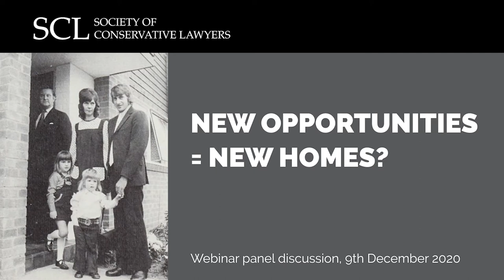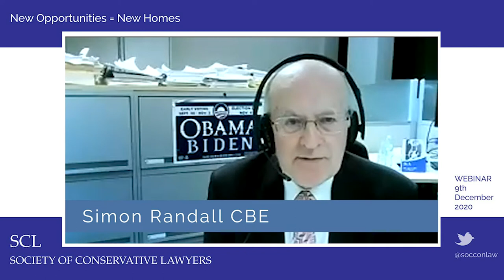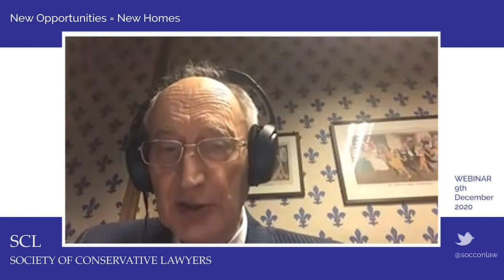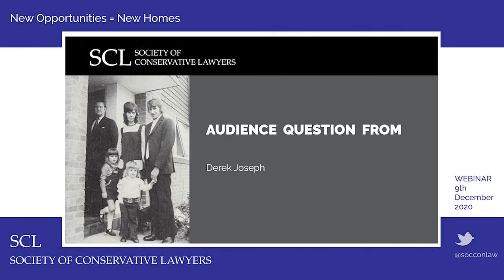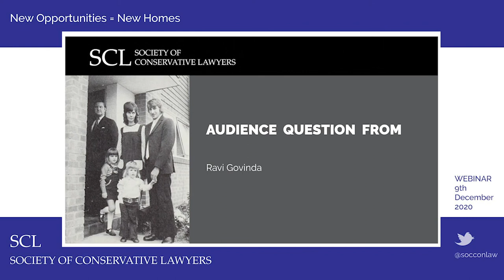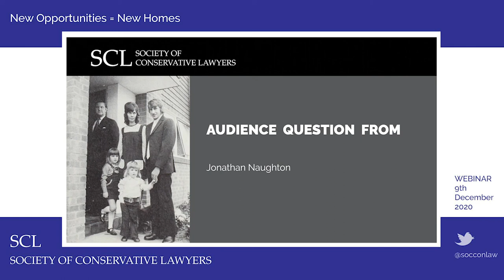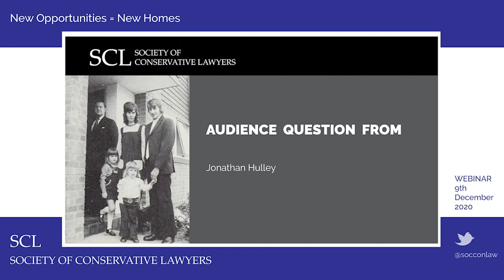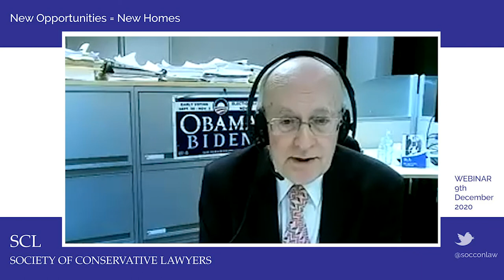Webinar replay: New Opportunities = New Homes?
A replay of SCL's 9 December 2020 webinar.

Housing comes high on any political agenda: increased provision of homes for first-time buyers, affordable housing for people unable to access the open market, the role of housing associations and encouraging investment in all forms of rented housing.
Simon Randall's paper brims with ideas for reforming the funding and governance of Housing Associations, getting more institutional investment into rented housing through real estate investment trusts (REITs), tweaking the planning system – and much else.

Chaired by Sir Bob Neill MP, with the SCL Chair of Research Lord Sandhurst QC also on the panel.

Introduction by Sir Bob Neill (0:10)
Simon Randall CBE (1:14)
Bob Blackman MP (10:06)
The Rt Hon Lord Young of Cookham (21:10)
Judith Barnes (27:55)
Sarah Bool (35:45)
Discussion and Q&A (39:50)